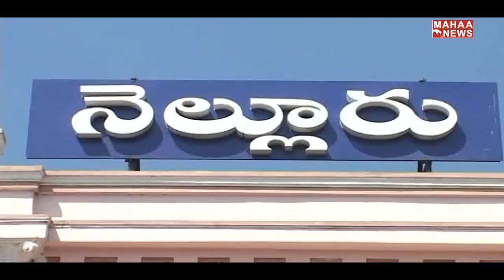Nedurumalli Janardhana Reddy Image Getting Damaged Due to His Son | Back Door Politics | Mahaa News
Nedurumalli Janardhana Reddy Image Getting Damaged Due to His Son Ram Kumar Reddy | Back Door Politics | Mahaa News

Watch Mahaa News,the no 1 Telugu news channel in AP & TS ,a 24 hour Telugu News Broadcaster, dedicated to report news across Telangana and Andra Pradesh, other parts of the world through live reports, breaking news, sports updates, weather reports, ntertainment, business trends, exclusive interviews, and current affairs.